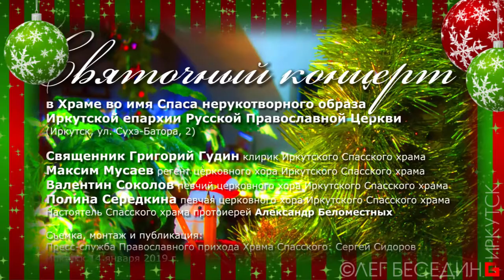Святочный концерт в Спасском храме, Иркутск, 14 января 2019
СВЯТОЧНЫЙ КОНЦЕРТ в Спасском храме, Иркутск, 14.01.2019
...По любезному приглашению помощника Настоятеля Спасского храма Сергея Сидорова я снимал видео этого концерта и имел возможность познакомится с церковным хором и интерьерами этого храма. Вот мой короткий анонс (полную версию фильма из моих съёмок покажет пресс-служба епархии).

...Я очень давно не был в этом храме, пожалуй с тех пор, когда здесь был какой-то музей. И вообще я редко захожу внутрь цервей (хотя часто их рисую), понимая, что это интимные места для верующих людей. И я стесняюсь нарушать их исповедальные ритуалы.
Но на этот раз дела меня привели в Спасскую церковь – одно из старейших культовых зданий в Иркутске, при этом сохранившее атмосферу и интерьеры древнерусской архитектуры и традиции скромного русского быта без наносной блестящей мишуры, с незаписанными чистыми белыми сводами. Мне это очень понравилось! И что совсем неожиданно – с богатой библиотекой. И с приветливыми интеллигентными прихожанами и служащими храма.

...Мне очень понравились такие чистые интерьеры, уже ставшие необычными! В сравнении с раздражающими и вызывающими недоверие церковными интерьерам с блёстками и фальшивой мишурой "богатых" храмов РПЦ,  взявших выгодную моду завешивать стены принтерными  "иконами" и оклеивать стены обоями, под видом иконописной росписи!
А вот такая без-попс-понтовая чистота вызвала почти восторг моего эстетического чувства!

...И чудесные голоса певчих – наших талантливых горожан, умеющих радовать слух и душу во сто крат полезнее и радостнее, нежели заезжие поп-певцы, приглашаемые нашим мин+культом на городские праздники развлекать праздную толпу за огромные деньги из городской казны (как не помянуть дурным словом обколотого партаками папуаса тиММати на дне города или каких-то похабных реперов?).

...А вчера я получил большое удовольствие от не зря проведённого вечера. И выходит, что мне нехристю гораздо ближе эти наши добрые песни и традиции! При малом условии – когда нет лишней фальшивой мишуры и когда есть искреннее желание добра и гармонии.

...Были исполнены и украинские святочные песни. А мне подумалось – поют ли ныне на (в) Украине русские песни в их церквях?
И, кстати, я обратил внимание, что на колокольне установили (восстановили?) часы. Я пока не вдавался в подробности предыстории, но интересно сравнить эту стилизацию с бездарным дизайном циферблата, изуродовавшего фронтон "ИнЯза"...
Так  я провожу эти праздники: в полной гармонии позитива и негатива, в осмыслении их диалектического сочетаний в городской культуре и культе :-)
Я работаю на добровольные пожертвования:
1) На мобильный Сбербанк тел. 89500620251 или просто оплатить этот номер телефона.
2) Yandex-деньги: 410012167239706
3) Карта Сбербанк OLEG BESEDIN "VISA": 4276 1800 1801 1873
4) Карта Бин-Банк OLEG BESEDIN "VISA": 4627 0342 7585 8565